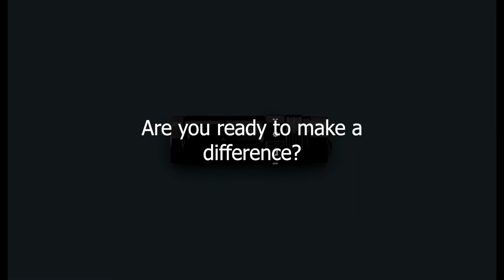Paralenz Vaquita Promo Video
The Paralenz Vaquita is a small and powerful underwater camera with a simple mission: to enable you to seamlessly capture and share brilliant underwater videos. Learn about this amazing underwater camera in this video.